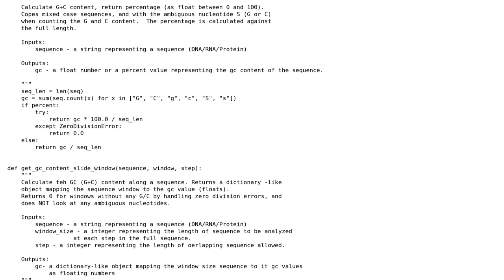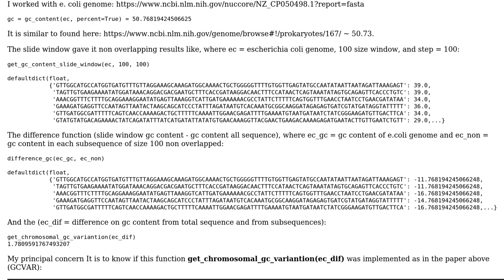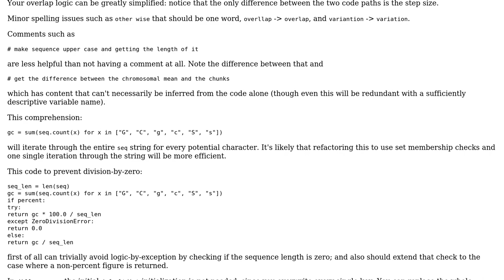Code Review: Function to calculate the GC content variation in a sequence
With thanks & praise to God, and with thanks to the many people who have made this project possible! | Content (except music & images) licensed under CC BY-SA | Music | Images & others | With thanks to user Reinderien user Paulo Sergio Schlogl user 200_success and the Stack Exchange Network Trademarks are property of their respective owners. You are responsible for your own actions.